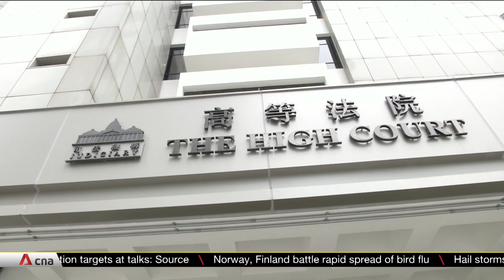Hong Kong court rejects government's bid to ban protest song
Hong Kong's High Court has rejected an injunction application by the Department of Justice against a song that rose to prominence during the 2019 social unrest. Authorities had sought to ban people from broadcasting, performing, circulating and reproducing the song online, as part of the crackdown on national security issues. The song had been wrongly played at international sporting events, instead of the Chinese national anthem. In making its decision, the court said it had to strike the right balance between protecting human rights and acting to safeguard national security.